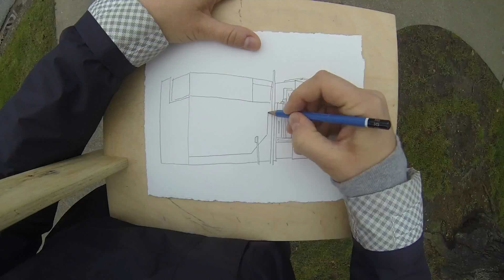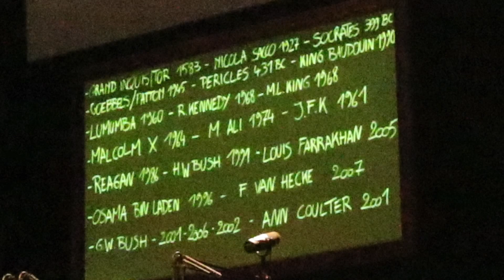Drawing "BigMouth" by Valentijn Dhaenens at the Cultch (York Theatre, Vancouver) - MV52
Michael Markowsky draws the facade of the Cultch's historic York Theatre before going inside to see an incredible performance called "BigMouth" by Valentijn Dhaenens

The 100 year old York Theatre (located on Commercial Drive, in Vancouver, BC) was recently rescued from demolition with a controversial $2-million donation by long-time corporate sponsor, West Coast Reduction. Video shot on February 21st and edited by Michael Markowsky on March 22nd, 2016.